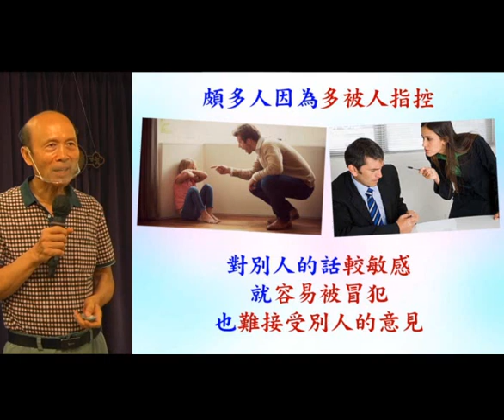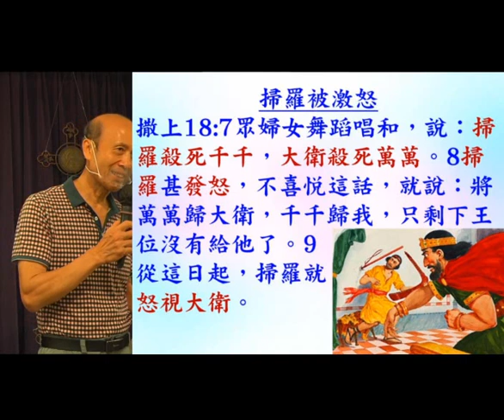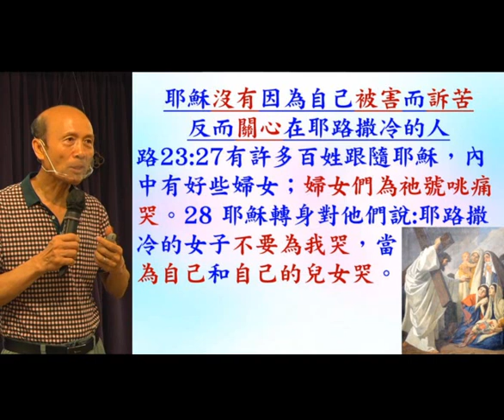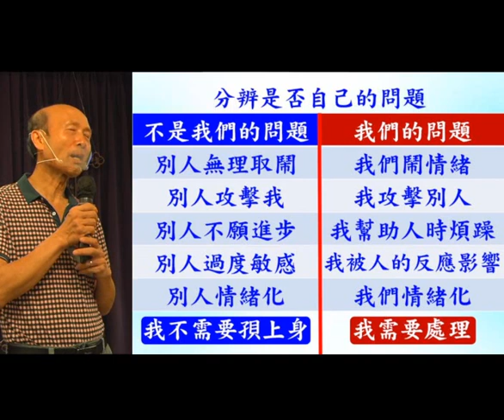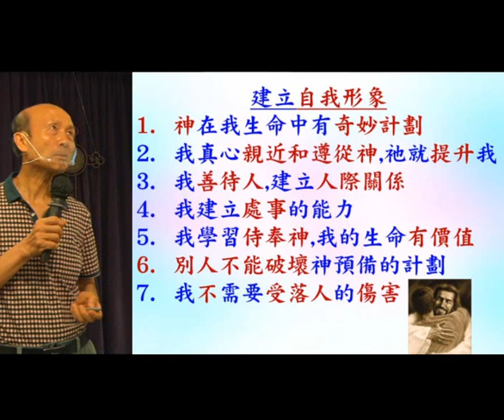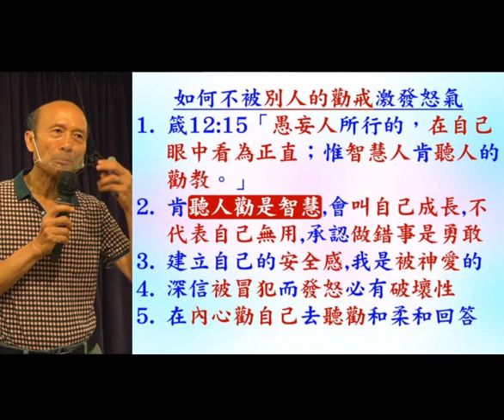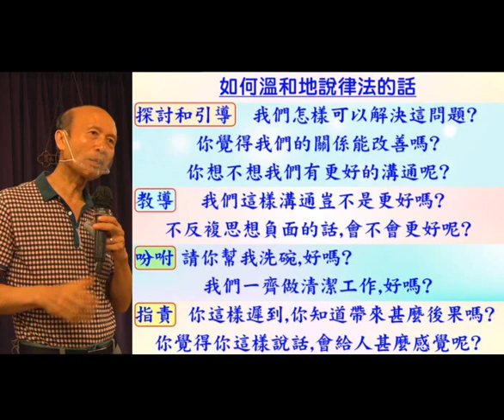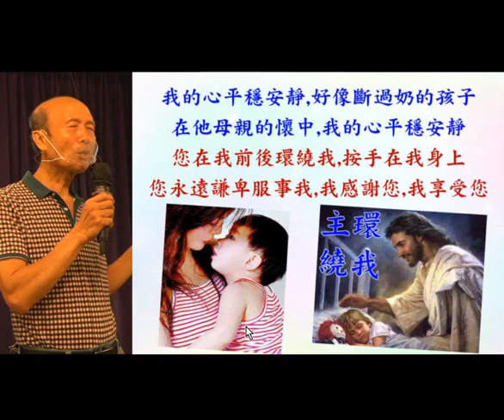怎樣不被人激怒和激怒人 - 2022.06.26 葉牧師,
怎樣不被人激怒和激怒人

請肯定戶口名字是：Global Fire Missions Ministries Limited.

1. 與主的關係：怎樣建立與主相愛的關係，怎樣從主的愛得力，怎樣深信神的供應和計劃。
2. 處理生命：怎樣不被人、罪、負面思想情緒和潛意識、婚姻和生活的問題、和侍奉的問題影響。
3. 進入不同層次的侍奉：侍奉可以由簡單的生活見證，到建立別人的靈命，或進入策略性的侍奉。

《輕鬆得勝》的特色：
1. 一目了然：簡單知道怎樣處理和發揮生命。
2. 有實際可行的方法：我和很多人曾20年實際地應用。
3. 可以輕鬆喜樂地得勝：可以在恩典中輕鬆喜樂地處理任何問題，不需要在壓力下成長。因為耶穌的軛是容易的，而神喜悅我們任何真心的努力。
4. 活出《輕鬆得勝》並不太難：處理和發揮生命並不是遙不可及。